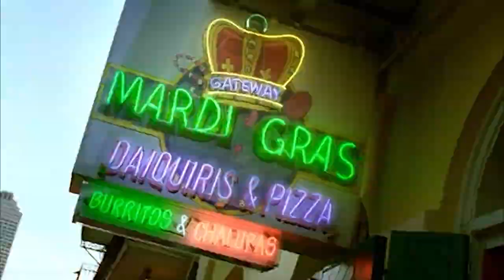WANT OLD SCHOOL GORE? WATCH THIS FILM! | HATCHET | Horror Fiend Drive-In Theater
What's up, Horror Fiends! In this latest episode of HORROR FIEND DRIVE-IN THEATER, find out why VICTOR CROWLEY saved old school American horror in ADAM GREEN'S HATCHET!  Grab your brew and pull up to the GORE STORE!

We appreciate all the love and support we get!